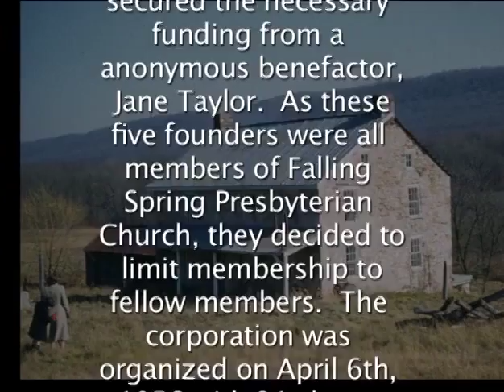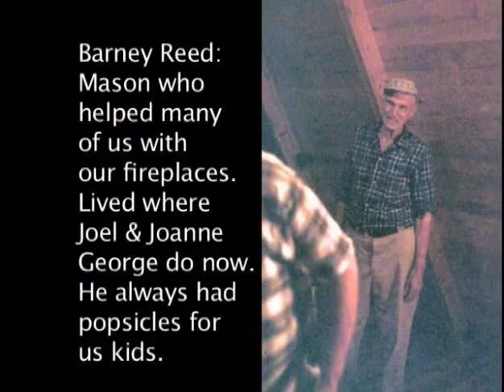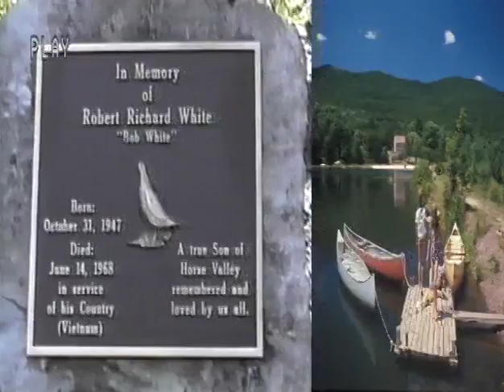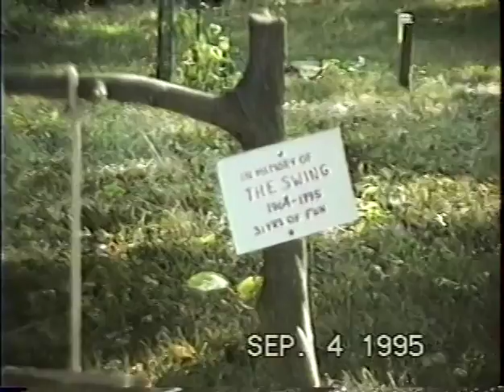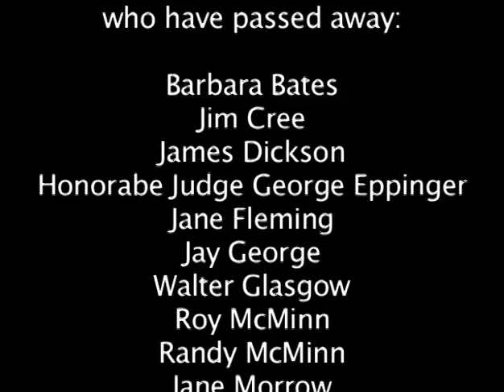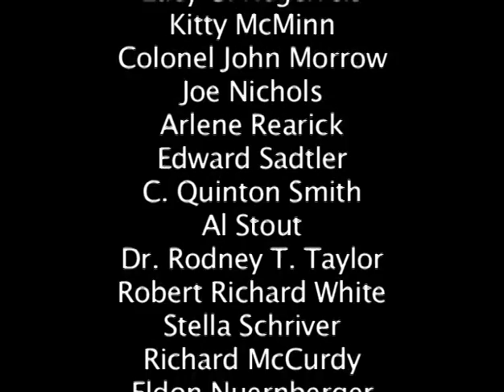FSHVA 50th Anniversary